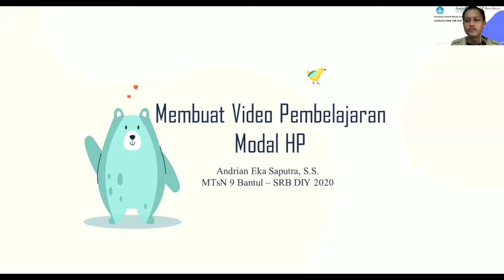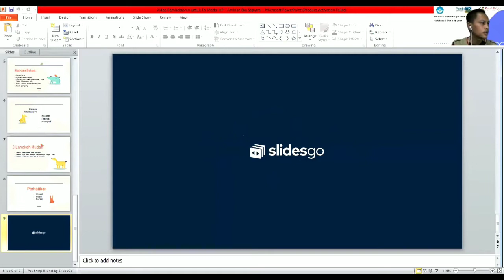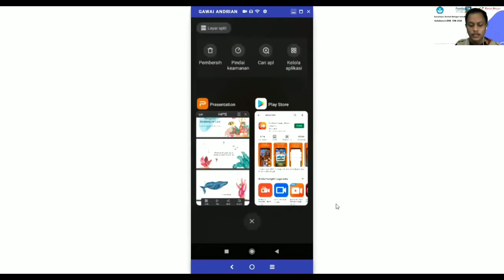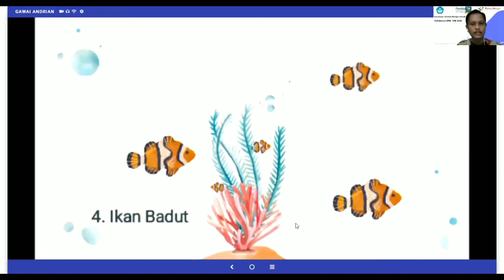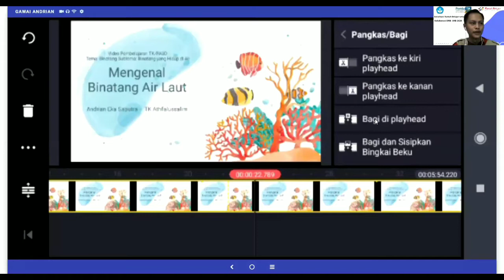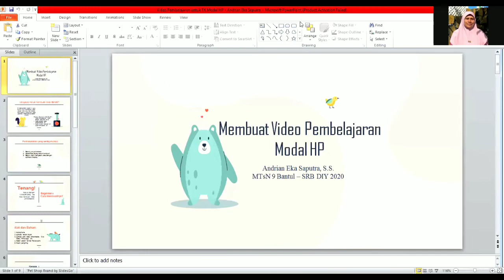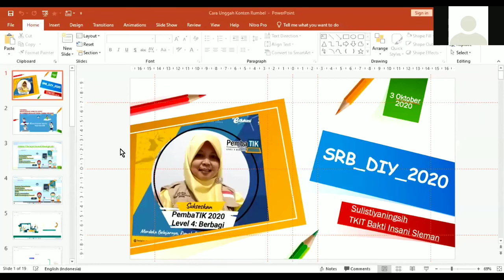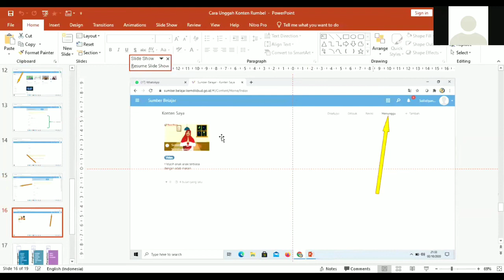Serunya Guru TK Bantul Belajar Membuat Video Pembelajaran bersama Pak Andrian Eka Saputra